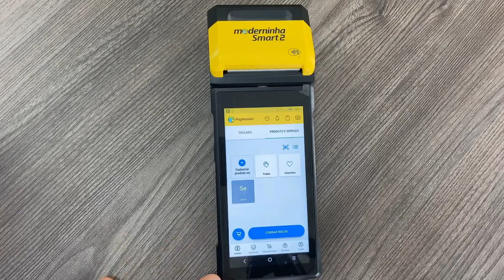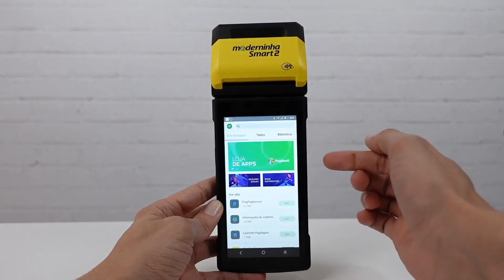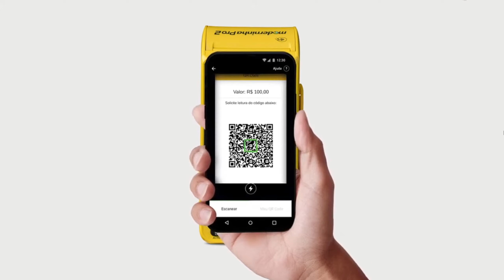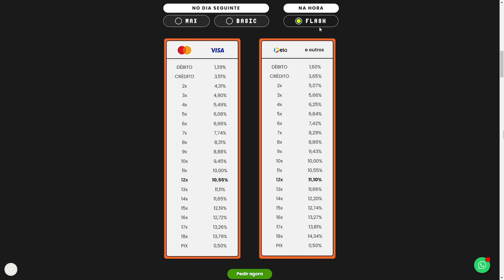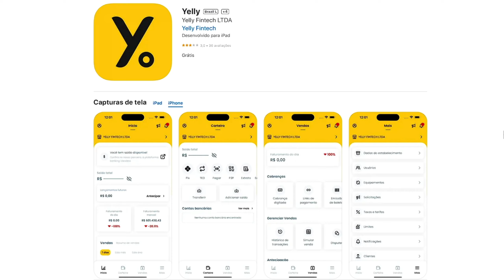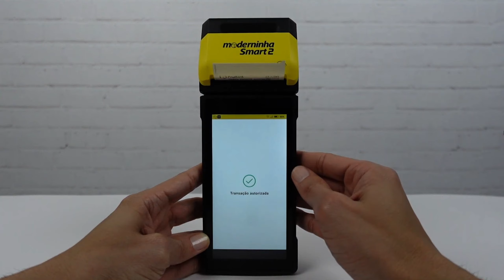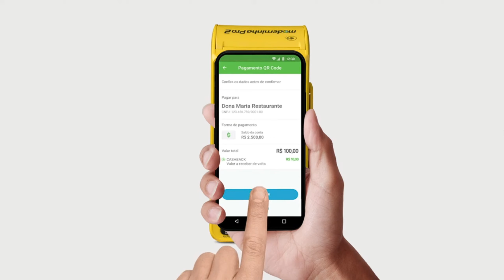YELLY SMART OU YELLY PRO - QUAL COMPRAR COMPARATIVO COMPLETO.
Maquininha Yelly Smart ou Yelly Pro

Se você busca taxas baixas e máquinas completas com recebimento na hora você está no vídeo certo, pois hoje irei mostrar os benefícios das máquinas de cartão Yelly Smart e a Yelly Pro, máquinas essas que se classificam como os modelos completos e de melhor desempenho, isso faz com que o comércio dessas máquinas sejam bem aceitos e bastante procurado pelos empreendedores, acompanhe o vídeo até o final assim você irá sair muito bem informado e sem dúvidas sobre cada modelo, planos e valores, por falar em valores após o vídeo você pode conferir o nosso link promocional com o super desconto em sua primeira maquininha Yelly, link esse que você encontra aqui na descrição abaixo é só acessá-lo caso deseje aproveitar a oferta.

🔻MAQUINAS DO MERCADO PAGO COM VALOR PROMOCIONAL E TAXA 0%:🔻